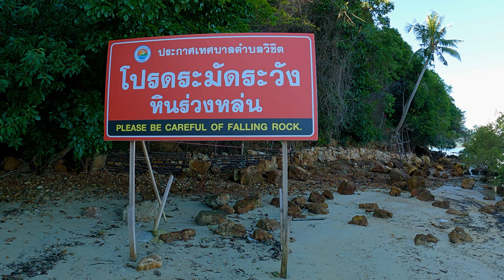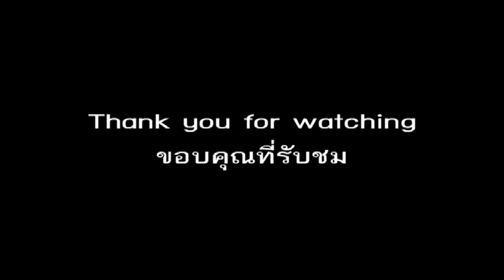Walk aroand Khao Khad Beach Phuket เดินเที่ยว หาดเขาขาด ภูเก็ต 4K P.1/2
Khao Khad Beach
Wichit Subdistrict
Moung Phuket District
Phuket Province
Thailand
หาดเขาขาด
ตำบลวิชิต
อำเภอเมืองภูเก็ต
จังหวัดภูเก็ต